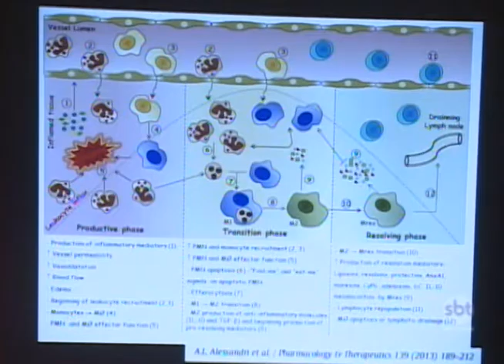Rio Preto: Encontro discute doenças transmitidas pelo Aedes Aegypti, principalmente Zika Vírus